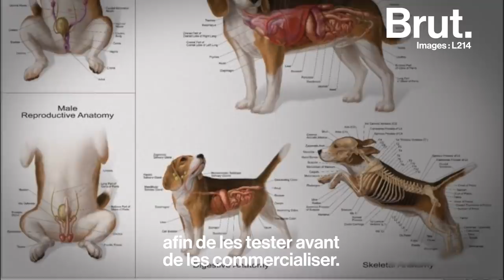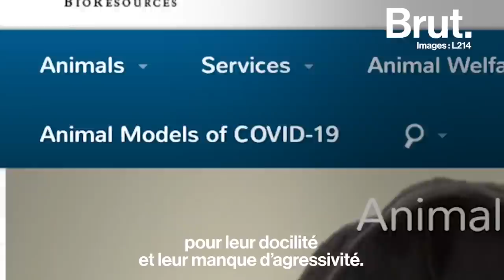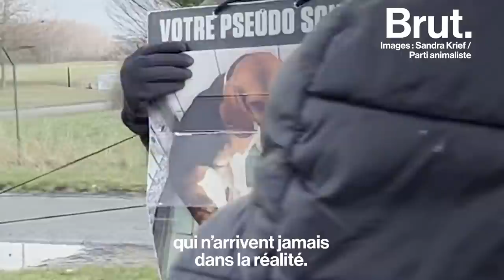En France, des élevages de chiens beagles destinés aux laboratoires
Dans cet élevage, des beagles sont reproduits dans un but précis : fournir des chiens de laboratoire. Et si cette race a été choisie, c'est pour sa docilité.

Entre soutiens et opposants à l'expérimentation animale, le ton monte…